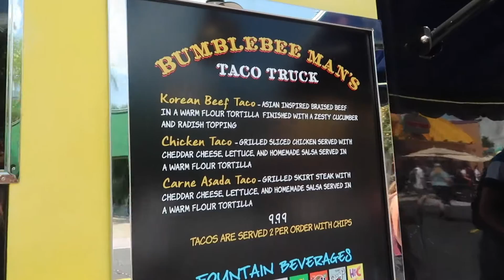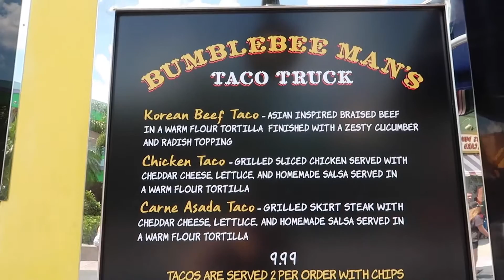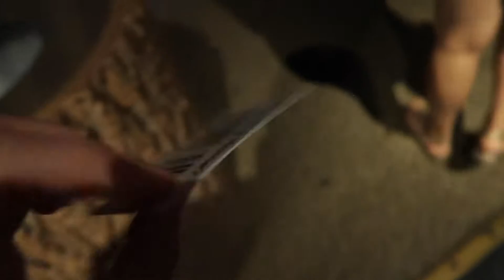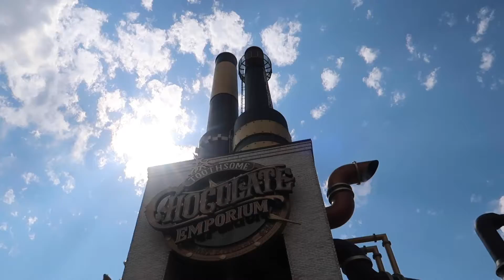Universal and Orlando Starflyer | Walt Disney World & Florida vacation | September 2019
Today we head into Universal Studio, achieved Galaxy defended on Men In Black Alien Attack, head to Toothsomes Chocolate Emporium
 to cool off with an ice cream and finished the day in Islands of Adventure. In the evening we head to Internation Drive (I Drive), grab a burger at Hopdoddy with Colin and before heading to the Orlando Starflyer for Jenny's first experience of the Orlando Starflyer.

[ SOCIAL MEDIA ]